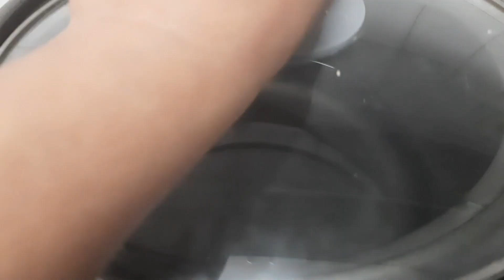Taste Magic: Explore the Delicate Flavor of Hun Juan Chinese Flower Balls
Taste the Magic: Exploring the Delicate Flavors of Hun Juan - Chinese Flower Balls

Ingredients:
500 gms all purpose flour (maida)
1 carrot finely chopped
1 small capsicum finely chopped
2 green onion finely chopped
2 green chillies finely chopped (optional)
1 tbsp oil
5 gms sugar powder
5 gms yeast
300 gms warm water
1 tsp baking soda
1 tsp salt

Method:
Mix maida, yeast and sugar powder together. Prepare a dough by gradually adding warm water to the mixture. Cover and keep aside.
Mix all the vegetables, salt and baking soda in a bowl, heat oil and add to the vegetables. Mix well.
Roll the dough into big rectangular shape, the thickness should be like a chapati. Spread the vegetable and oil mixture over it. Fold into three layers.
Cut this into 1" strips, and make stacks of 2 strips. Press the strip with a chopstick lengthwise. Pick up one set of strips, place on chopstick so it is equally divided both sides. Hold both ends, stretch a little and twist with chopstick.
Roll this into a ball by folding along with chopstick and slowly pull out the chopstick. You will get a colourful ball. Place on a steamer tray, cover with cling foil till it rises at least 1.5 times (around an hr or so)
Steam these Balls for 12-14 minutes. The flavourful Hun Juan is ready. Serve hot with momos chutney.